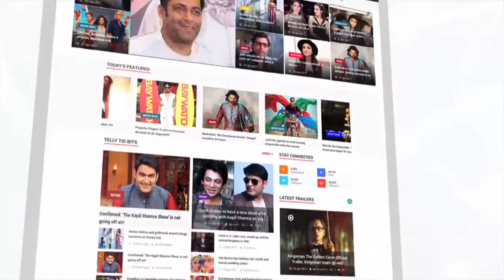Salman Khan REVEALS Real Reason For 'LoveYatri' Title Change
Salman Khan's production was recently facing a crisis when they were told to change the title of their upcoming venture 'LoveRatri' to 'LoveYatri'. During a press conference of the movie, the Tiger Zinda Hai actor finally cleared the air on the whole controversy. Have a look!